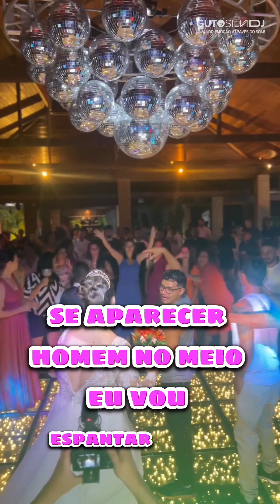momento do Buquê !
Um dos grandes diferenciais do nosso trabalho está em cima da comunicação com a pista de dança! E o momento do Buquê é todo especial!

Criando uma atmosfera que ajuda muito o profissional de foto e vídeo!

Se liga no momento do casamento de @anarubiaag e @filipealexandreconceicao

Vídeo de @ramonhalls

Na @fazendabocaina